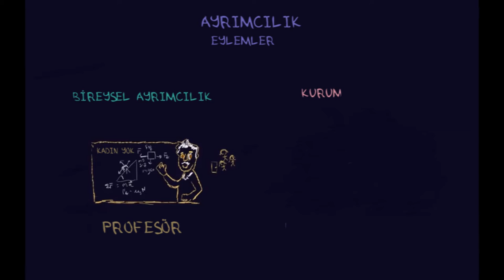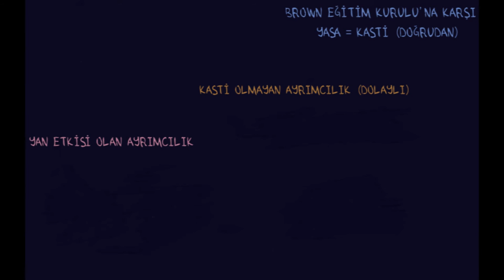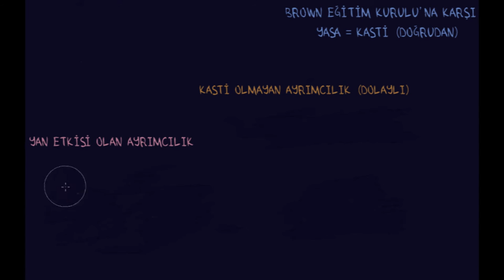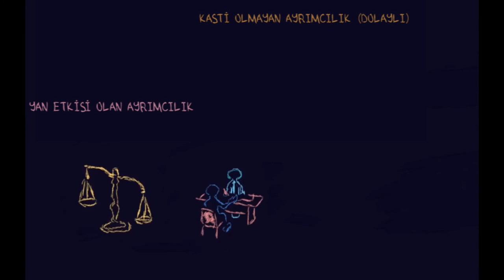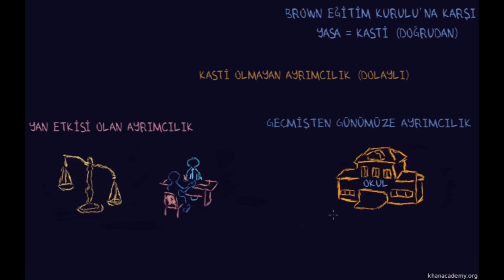Bireysel ve Kurumsal Ayrımcılık (Sosyoloji / Bireyler ve Toplum)